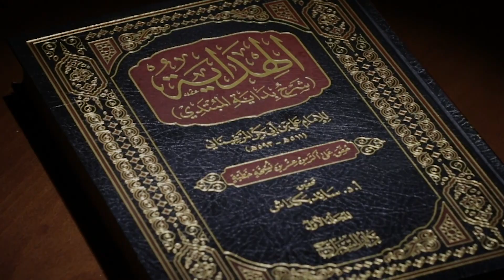Hidoya sharhi | 365 | "Xiyori ayb" – ayb sababli savdoni buzish huquqi (2) | Shayx Sodiq Samarqandiy